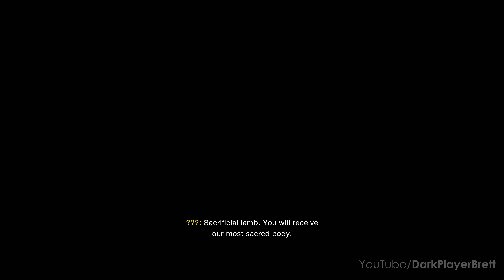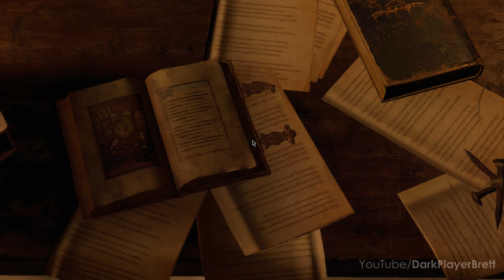Resident Evil 4 Remake PC Walkthrough - Part 2 [4K 60FPS]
This video shows my edited walkthrough, I play through Resident Evil 4 Remake (2023). Showing the player how to complete all missions, how to beat all the bosses and play through the full game. This gameplay is played, captured and edited (removed loadings, mistakes, etc.) by myself with NVIDIA ShadowPlay in 4K 60FPS to make my own original walkthrough.

This game was released on PlayStation 4 (PS4), PlayStation 5 (PS5), Xbox Series X/S, PC.

🎮 Titles releated to Resident Evil 🎮